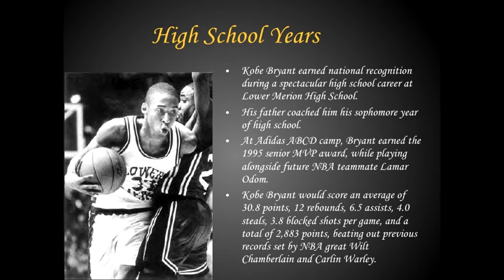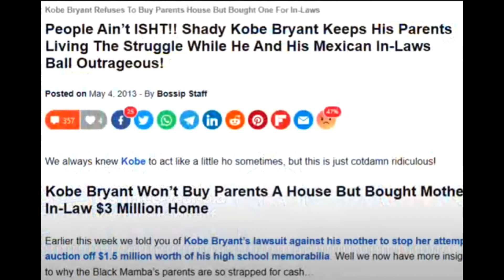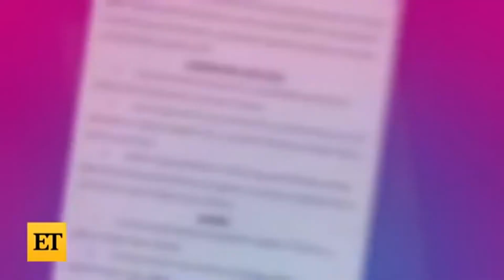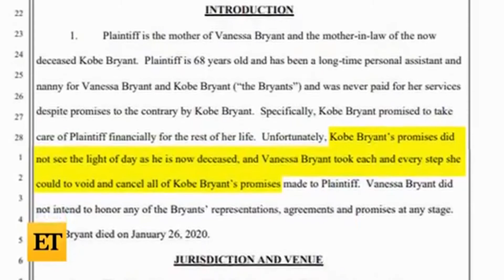Kobe Bryant Mother-In-Law Sofia Laine is SUING His Wife Vanessa Bryant for Financial Support...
Kobe Bryant Mother-In-Law is suing her daughter Vanessa Bryant for financial support. What will happen to Kobe Bryant's legacy? The fight gets uglier each day. Kobe's Mother-in-law Sofia did an interview bashing her daughter Vanessa Bryant for taking everything from her when Kobe passed away.